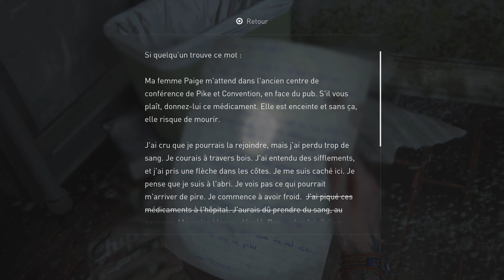THE LAST OF US PART 2 #11 : Point de non retour | Gameplay FR (sans commentaire)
Gameplay FR - Let's Play FR (Français) sur The Last Of Us Part 2 (PS5)

ou le code DAVIL4OG lors de ta commande (code parrain jusqu'à 15€ de réduction)

Vykker117